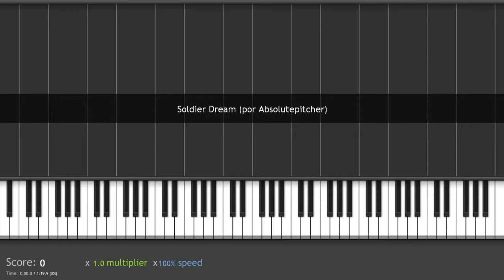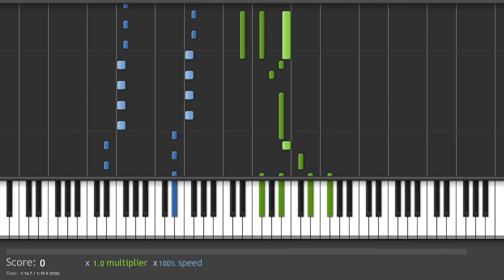Soldier Dream (AP) - Saint Seiya Piano Tutorial